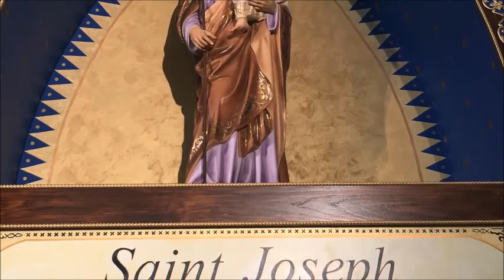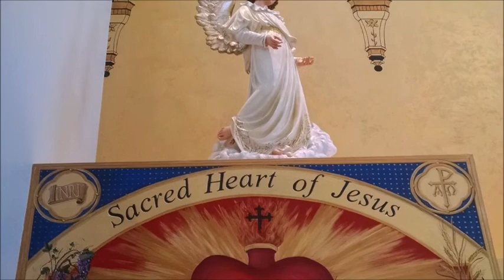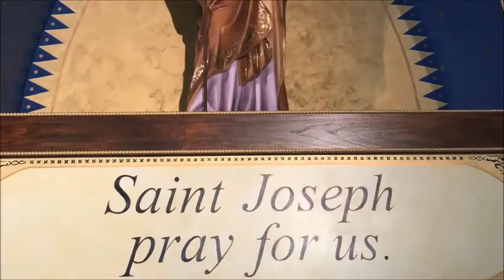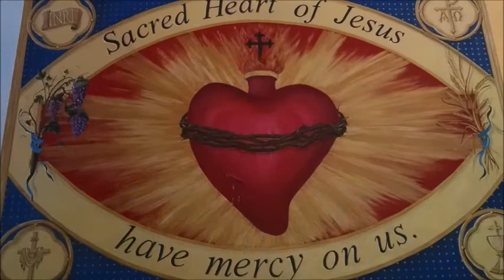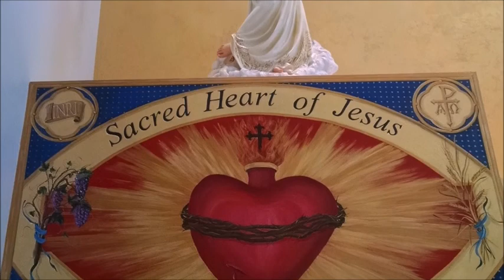CELIBACY IS THE FUTURE FOR US ALL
THE CONNECTION BETWEEN CELIBACY AND THE RESURRECTION THE GOSPEL OF LUKE 20:35